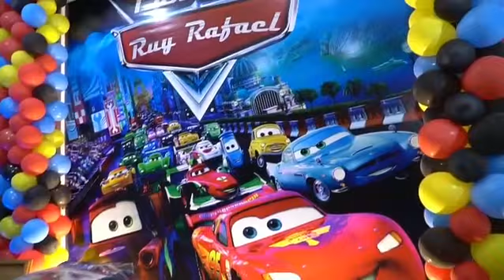Festa de 1ano de Ruy Rafael, tema: carros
Uma lindíssima festa infantil com o tema carros par celebrar 1 ano de Ruy Rafael.